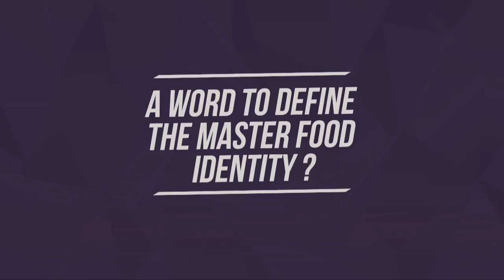Découvrez les masters Vintage et Food Identity | ESA Angers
Après un diplôme de niveau L (Bac+3), les Masters sont des formations d’excellence,
d’une durée de 1 à 2 ans, qui associent :
• dimension et reconnaissance internationales,
• expertise dans un domaine de compétence précis,
• double compétence technique et stratégique (marketing, management, commerce). Réalisés
en collaboration avec plusieurs partenaires étrangers, ils permettent d’obtenir un niveau M (Bac+5).

⚡ Insta : groupe_esa | Facebook : ESA - École Supérieure d'Agricultures